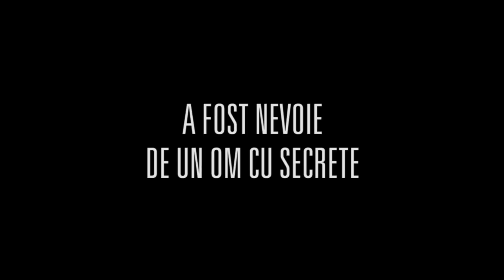Jocul Codurilor (The Imitation Game) - Trailer - 2015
Premiera în România: 30 Ianuarie 2015

Regizor: Morten Tyldum
Scenariu: Graham Moore
Producător: Nora Grossman, Ido Ostrowsky, Teddy Schwarzman

Staruri: Benedict Cumberbatch, Keira Knightley, Matthew Goode, Mark Strong, Charles Dance, Allen Leech, Matthew Beard, Rory Kinnear, Steven Waddington

O producție: Black Bear Pictures, Bristol Automotive

Distribuție:
Benedict Cumberbatch
Keira Knightley
Matthew Goode
Mark Strong
Charles Dance
Allen Leech
Matthew Beard
Rory Kinnear
Steven Waddington